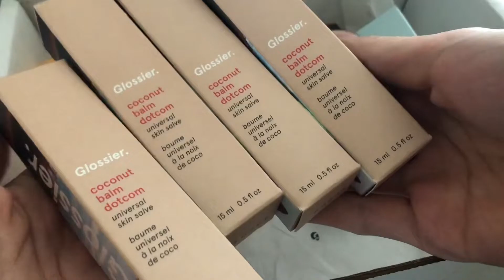HUGE Glossier Balm Dotcom Haul 💋 || + Discount Code!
Switch the video quality to 1080p for a better experience!

Note: The discount shows up in your cart! You should see "Glossier BFF offer has been applied", and you will get a 10% off discount. If you are having trouble, here is a tutorial

Use code BENGM on Fetch Rewards (App Store) for free gift cards! :)

FTC: Some links may be affiliate links, meaning that I receive a small percentage of commission on items purchased through the link at no extra cost to you. Thank you for your support!